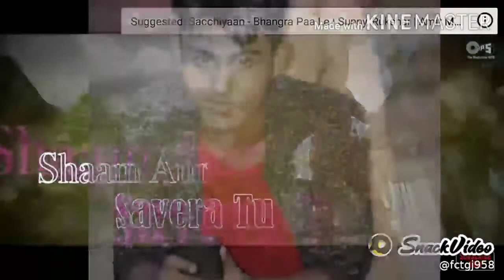Ye mumkin nahi to dil song